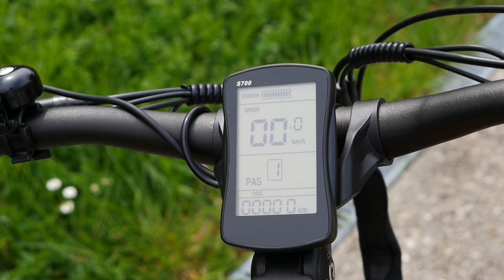Lankeleisi X3000plus-up - Un Vélo Électrique de montagne SURPUISSANT !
Bonjour à tous ! Aujourd'hui j'ai le plaisir de vous partager mon premier test d'un vélo électrique. Une première pour moi, mais je comprends parfaitement le plaisir procuré par un vélo avec une assistance électrique. Les 1000W du modèle Lankeleisi X3000plus-up vous aideront dans les moments les plus critiques.

-80€ avec ce code exclusif : MNFHQEFS4G0Z